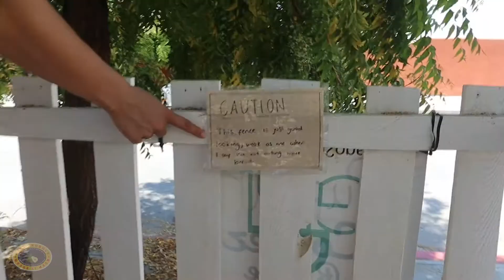Cozy Coffee - Cooking in Cabo S1E1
It's her, Morgan Lee and she's back searching the desert for amazing food drinks with friends, old and new! Join her while she enjoys the Cooking in Cabo! Hit the road with her!

Show Runner Morgan Lee
Executive Producer Morgan Lee
Director Jessica Do
Producer Rebecca Lucarelli
Stills Photographer Widza Gustin
Editor Morgan Lee
Starring Morgan Lee
Music Produced by Motherload Recording